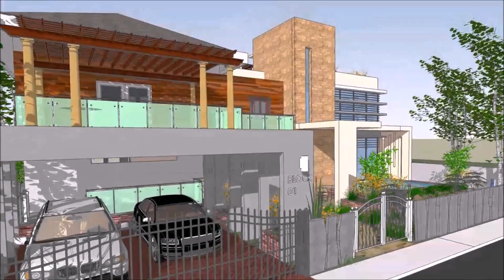Zen House Designs And Floor Plans (see description) (see description)